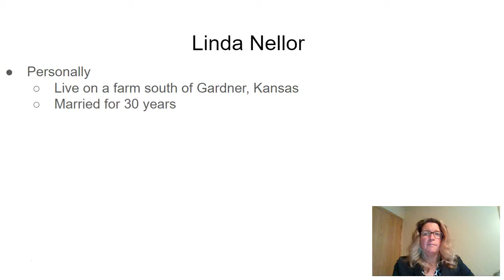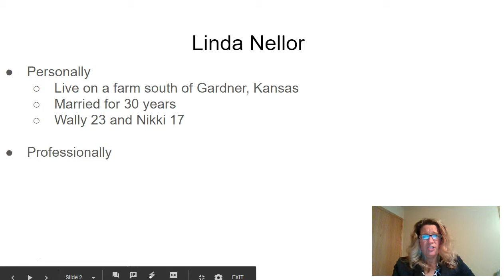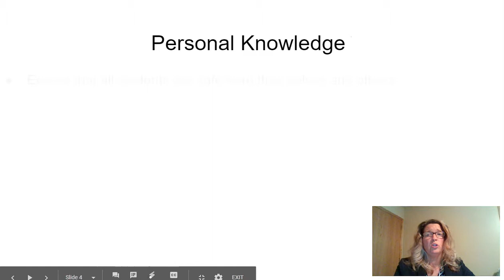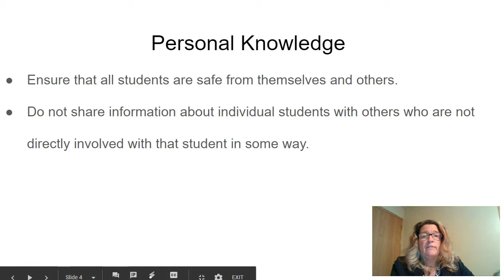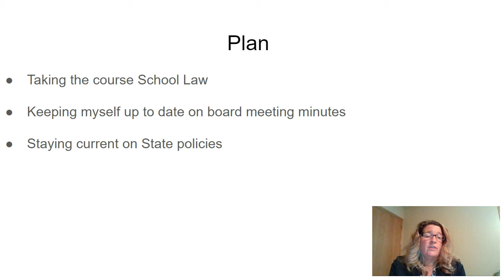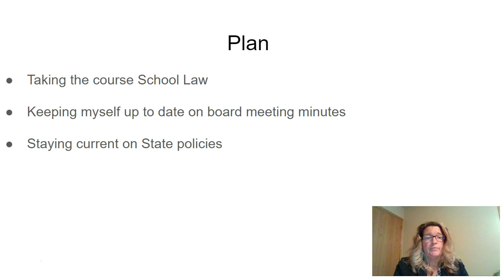EDL850 School Law Intro